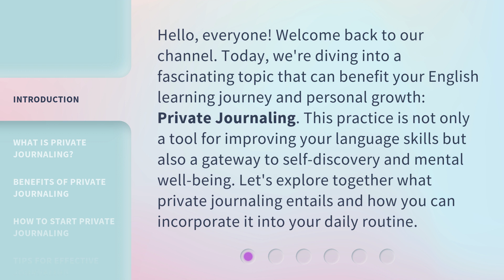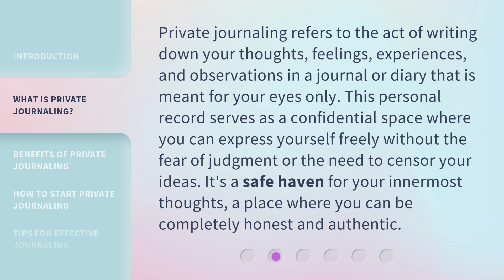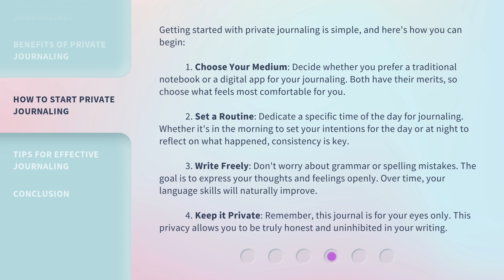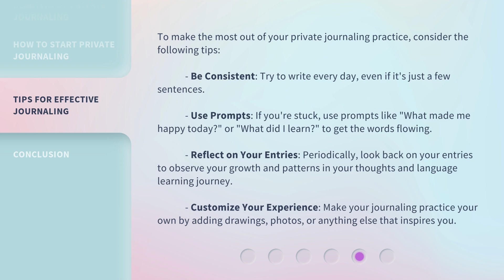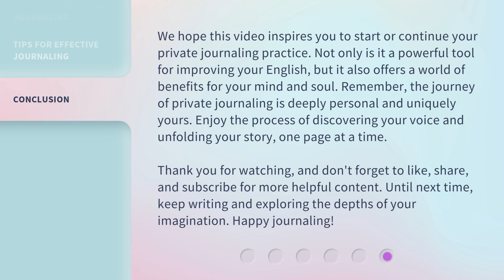Unlocking the Secrets of Private Journaling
00:00 • Introduction - Unlocking the Secrets of Private Journaling
00:35 • What is Private Journaling?
01:05 • Benefits of Private Journaling
01:56 • How to Start Private Journaling
02:52 • Tips for Effective Journaling